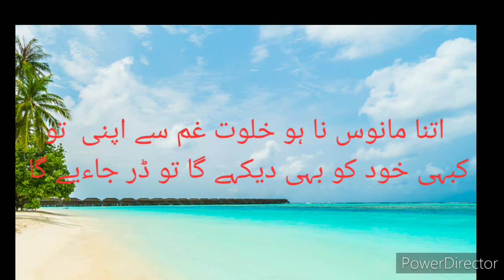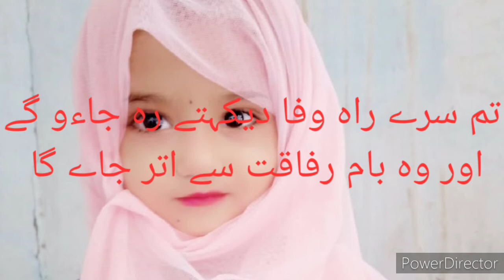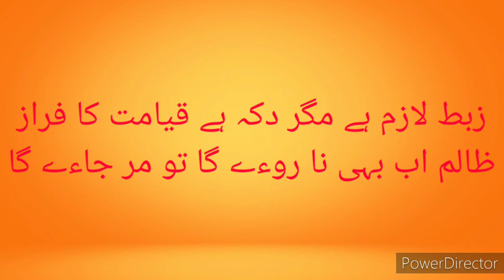Tanveer khan | Urdu poetry | Ankh se door na ho | Ahmad Faraz | 2020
Ankh se door na ho dil se utar jae g
Waqt ka kya hai guzarta ha guzar jae ga .by ahmad faraz